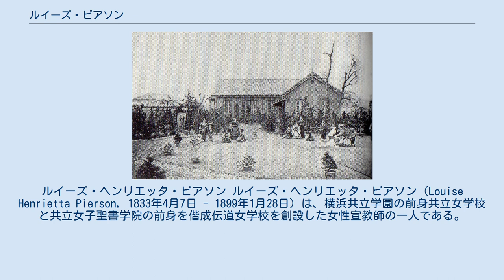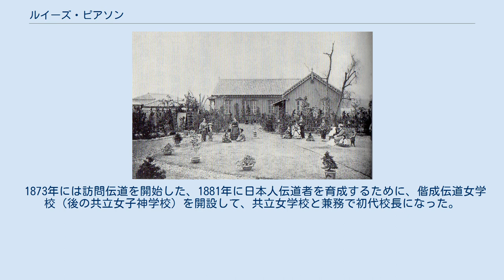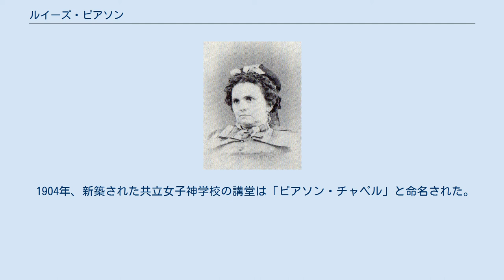ルイーズ・ピアソン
ルイーズ・ヘンリエッタ・ピアソン ルイーズ・ヘンリエッタ・ピアソン（Louise Henrietta Pierson, 1833年4月7日 - 1899年1月28日）は、横浜共立学園の前身共立女学校と共立女子聖書学院の前身を偕成伝道女学校を創設した女性宣教師の一人である。
 フランス系アメリカ人の教師ルイ・H・トマとアメリカ人の母親の第二子としてニューヨーク州に生まれた。
ピアソンは17歳で師範学校（ノーマル・スクール）を卒業して、ピアソンと結婚した。
三女一男が生まれるが、1865年、28歳の時に夫が死去し、四人の子供全員も次々に亡くなった。
 横浜山手212番地にあったアメリカン・ミッション・ホームとプライン、ピアソン、クロスビー ジェームス・ハミルトン・バラからの日本への宣教師派遣要請に応じた米国婦人一致外国伝道協会の宣教師として、1871年6月25日に39歳のピアソンは、メアリー・プライン、ジュリア・クロスビーと共に来日した。
三人は8月28日に横浜山手48番地にバラの家屋を借りて、アメリカン・ミッション・ホームを建設した。
1872年には山手212番地に移転した。
移転を機に女子教育の専門の学校を設立することになった。
1875年に共立女学校と改称された。
 1873年には訪問伝道を開始した、1881年に日本人伝道者を育成するために、偕成伝道女学校（後の共立女子神学校）を開設して、共立女学校と兼務で初代校長になった。
 1899年に68歳で現役のまま横浜で死去した。
1月30日共立女学校で葬儀が行われた。
熊野雄七、稲垣信などが弔辞を述べた。
ピアソンは横浜外国人墓地に葬られた。
 1904年、新築された共立女子神学校の講堂は「ピアソン・チャペル」と命名された。